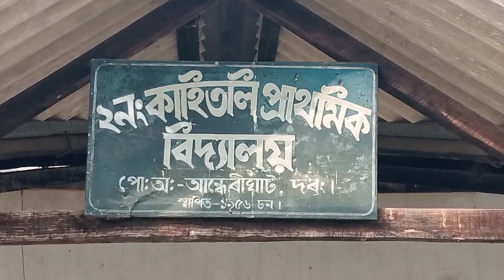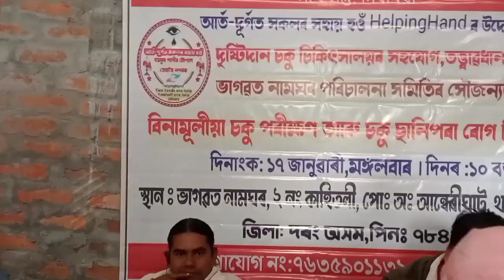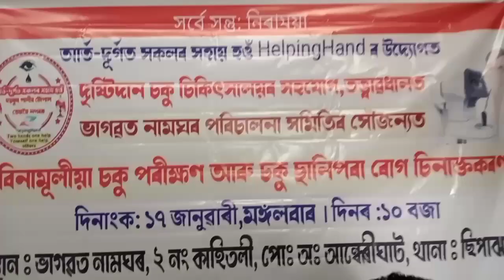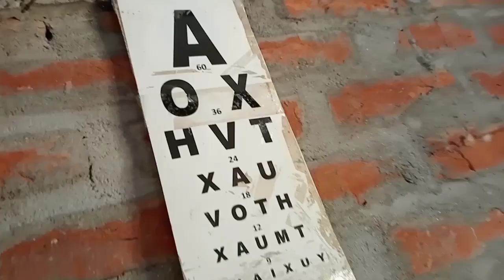Free Eye check up Camp at Kahitoli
Free Eye check up Camp at Kahitoli, HelpingHand ‎@Motivational Image Jatindra nath Krishna Das